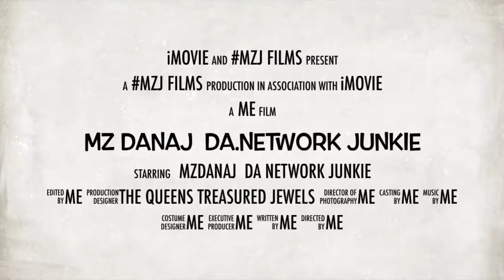Da Network Junkie (Business S/O)!!! -OMG! MUST WATCH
The Queens Treasured Jewels - Detroit Hidden Talent (313) Custom Jewelry